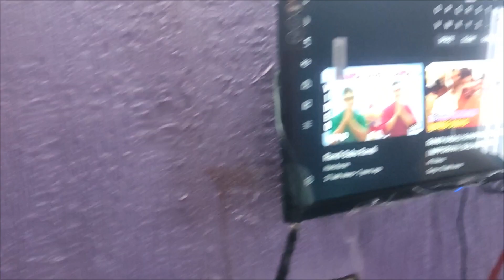shimla Mall Road Vlog | Shimla Diaries | Himachal Pradesh